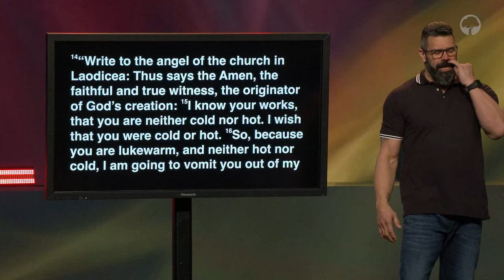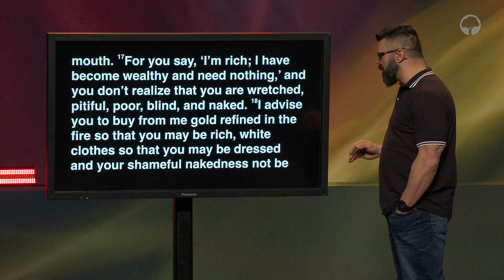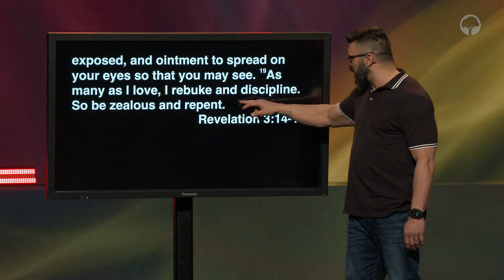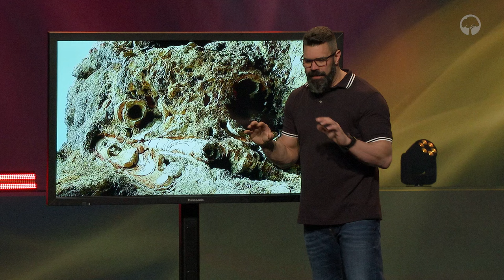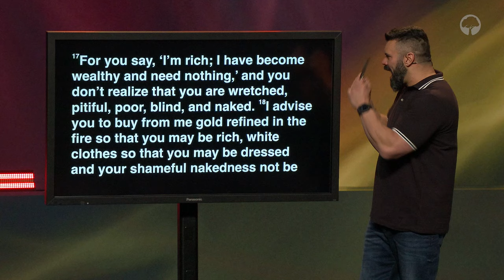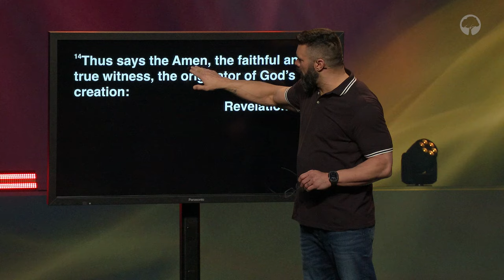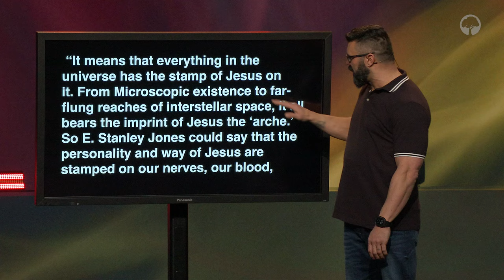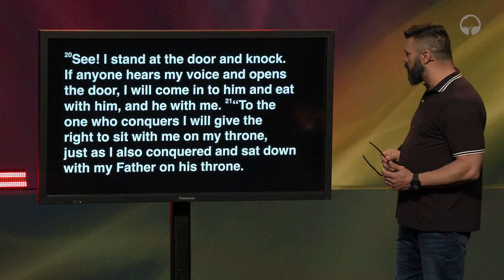What To Do When Jesus Leaves Your Church? | Robby Gallaty | Rev 3:14-22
In this message from March 24th, 2024, Pastor Robby Gallaty clears up misconceptions about the letter to the church of Laodicea and shows why it contains sobering words for Christians.